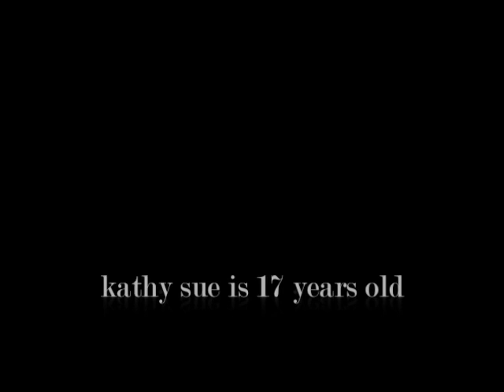Kathy Sue at 17.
(get it... since I'm @kathysue17 on instagram and twitter? get it?)